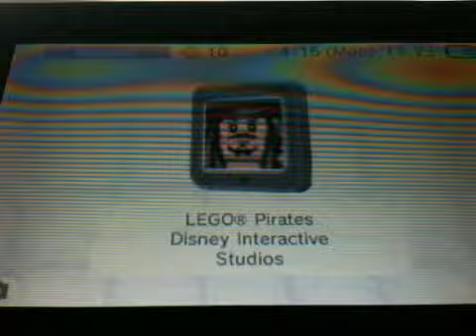Lego Pirates of the Caribbean-ep1